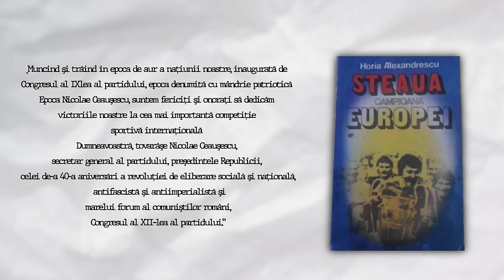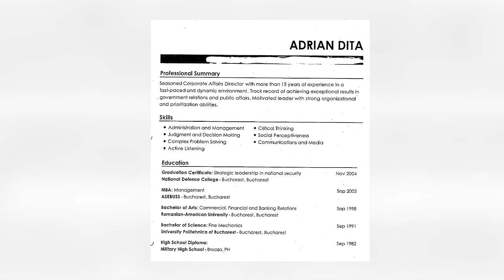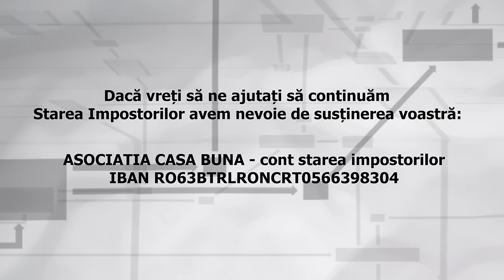Anca Alexandrescu, Realitatea TV. O viață lângă comuniști, lepre & scursuri | Starea Impostorilor 49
Ce destin pe unii oameni! Ieri mâna dreaptă a unor penali din politică, astăzi jurnalist onest la postul TV al unui alt penal: Anca Alexandrescu de la Realitatea TV. O lumină în întuneric. Un fulg de nea într-o mlaștină sulfuroasă. Un suflet… gata, gata, ați înțeles. Starea Impostorilor, episodul 49.
Starea Impostorilor este un produs independent al Asociației Casa Bună. Dacă vreți să susțineți Starea Impostorilor cu Valeriu Nicolae, vă rugăm să donați către contul: ASOCIAȚIA CASA BUNĂ RO63BTRLRONCRT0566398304 - banii vor fi folosiți în exclusivitate pentru producția și promovarea episoadelor, iar în cazul improbabil al unui profit vor sprijini Grădinița Bună - proiectul de grădiniță pentru 90 de copii din familii foarte sărace care nu ar ajunge niciodată la grădiniță.